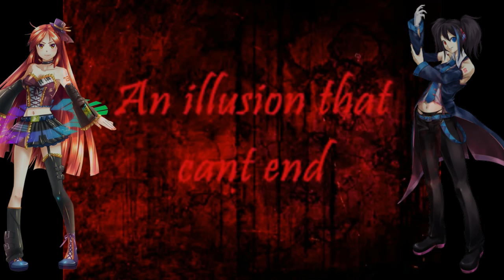【UTAUカバー】iNSaNiTY【Namine Ritsu | Yokune Ruko ♂】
I don't want to overwork my hand again so have a video with the lyrics already there

UST- xUTAUParty
Original- SF-A2 miki feat. KAITO
UTAUloids- Namine Ritsu + KIRE, Yokune Ruko ♂ KIRE
Video/Translation- hylian renegade
Mixing- Kiroku-chan (me)